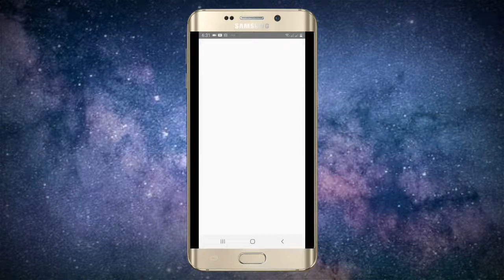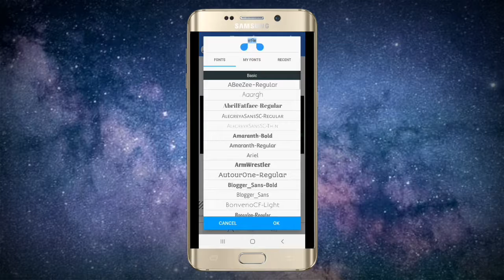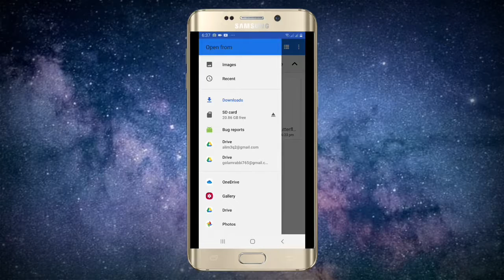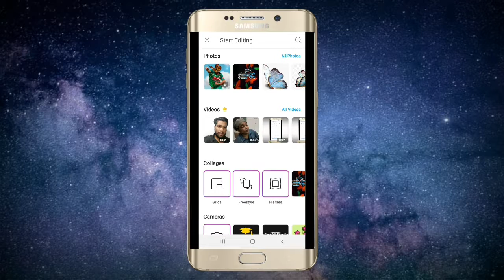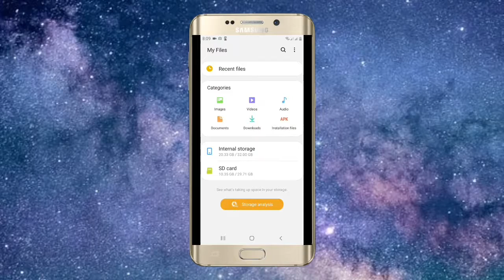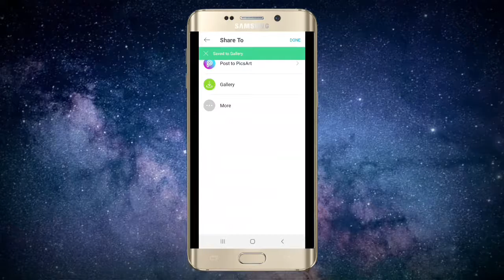Stylish Design How to make new stylish name art in Pixel lab bangla ttutorial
Stylish Design. How to make new stylish name art in Pixel lab.

how to name design in bangla,how to make font,bengali name art,bengali name editing tutorial bangla,today i tech you How to make new stylish name art in Pixel lab.bangla text design in smart mobile, new name style in facebook,assamese, bangla graphic name, ctrate new name style,tooday i gonna show you how to use pixlab ,pixlab bangla font,how ,to create bangla logo in smart phone

*Font Information*
Fazlay Sejuti Unicode Regular
Designed by Ahmed Fazlay Rabbi | Developed by Niladri Shekhar Bala
True Type Font
Creator: Ahmed Fazlay Rabbi